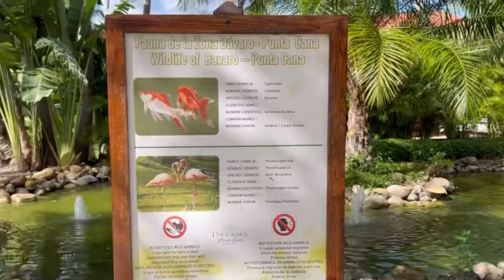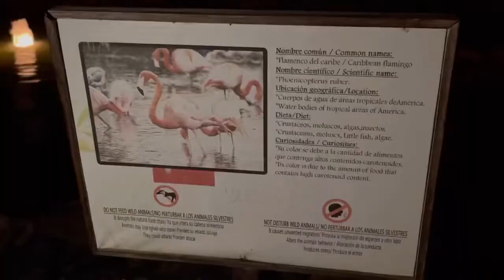Dreams Punta Cana Resort & Spa📍Vlog - Vacaciones 🏖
Si te gustó este vídeo déjamelo saber en los comentarios 👇🏼